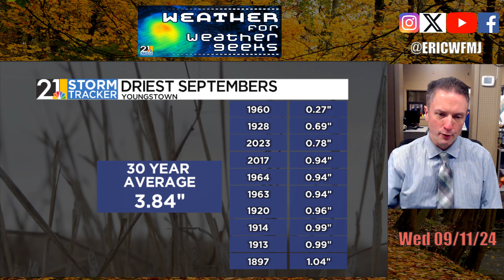Finally Some Rain Chances In Sight? | Weather For Weather Geeks 9/11/24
00:00 Intro
01:20 Big Diurnal Range
01:55 Dry Here, Francine Update
04:00 End Of Week, Weekend
04:44 Next Week Rain Chances
05:30 Winter Weather Modeling